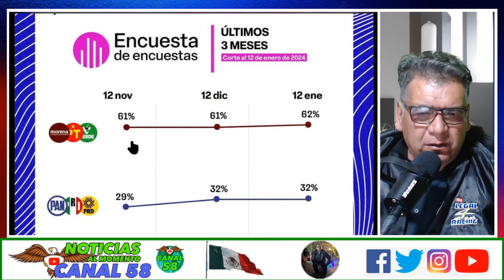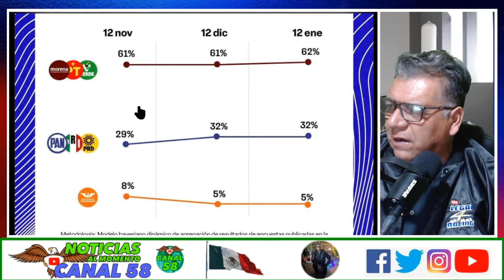DORIGA y CARLOS MARIN EXPLOTAN VS MARKO CORTES! "ES UN PEN..DJO se BAJO los CAL..ZNES y LOS BUSCO"